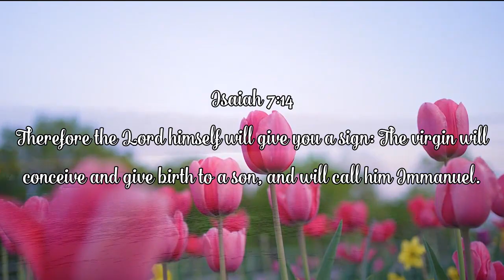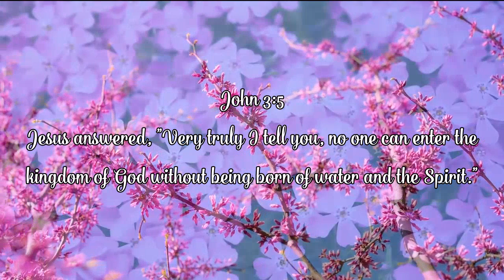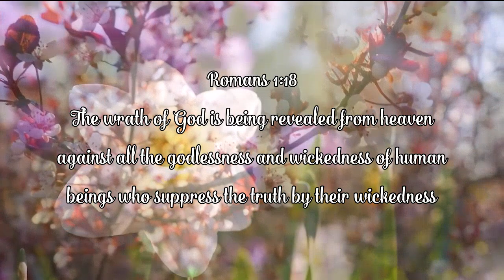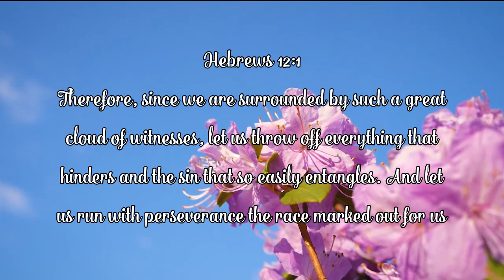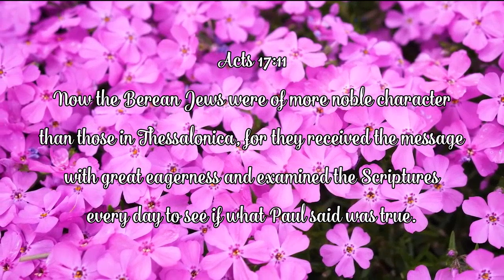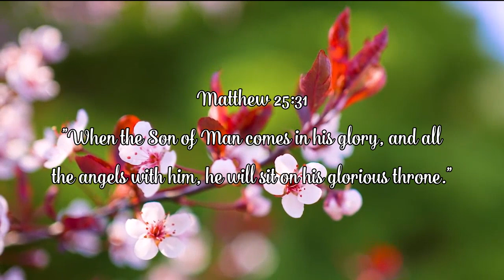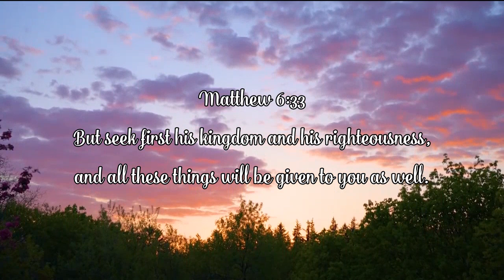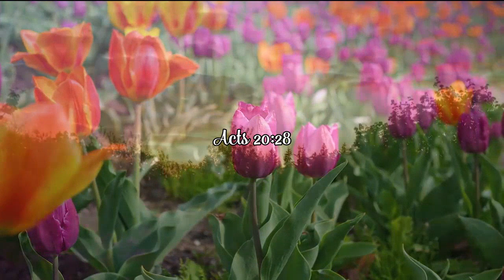Morning Instrumental Worship Stress Relief Music Peaceful Forest Sounds Music With GOD'S WORD 020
Relaxing Morning Instrumental Worship Cover by Piano  2021 | Deep Prayer Music | Morning Meditation

[00:00:00] - Touch The Sky
[00:03:41] - My Redeemer Lives
[00:07:07] - The Lord’s Prayer
[00:14:52] - Scandal of Grace
[00:19:09] - O Praise The Name (Anastasis)
[00:23:50] - ead Me To The Cross
[00:28:29] - This I Believe
[00:34:29] - ornerstone
[00:39:32] - The Stand
[00:43:43] -  Surrender
[00:50:02] - Resurrecting (Live)
[00:57:37] - Everlasting God
[01:02:23] - Way Maker
[01:07:33] - Goodness Of God
[01:12:00] - Our God
[01:16:53] - God Is Able

Morning Instrumental Worship Music,Deep Prayer Music, Morning Meditation Music, Start A Day with Morning Instrumental Worship Music,Blessed Morning Prayer Music,Instrumental Worship Music